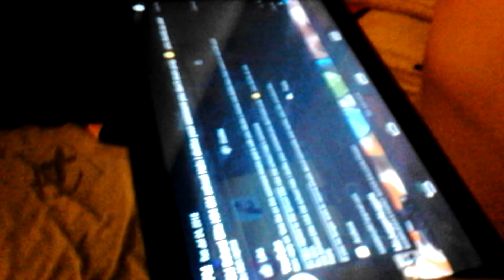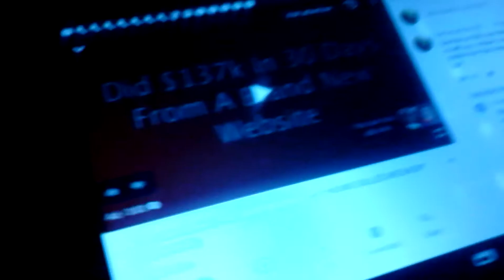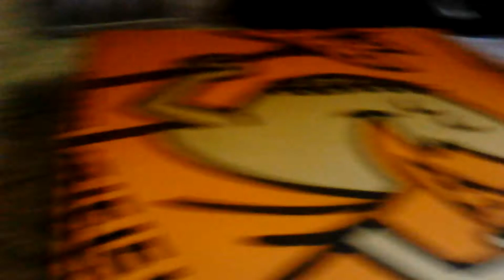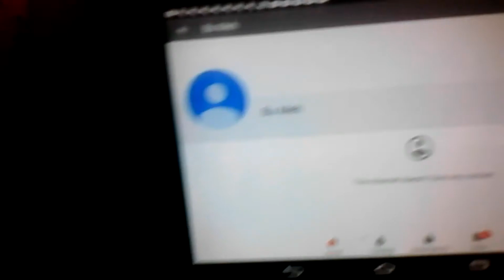Yoshy and jr went crazy